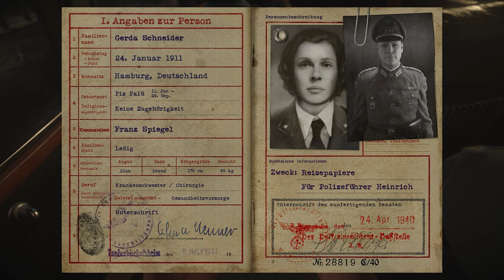Infiltrating german lines | Call of Duty WWII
☟Planner:

📌Mon to Sunday ➤ Daily shorts
📌Mon to Sunday ➤ 🔴Streaming (Evening IST 08:00 Pm  to 11:00 Pm)
📌Monday, Wednesday, Friday ➤ New subjective videos.

☟Tools that I use:
➤🎧 Headset: boAt Immortal IM-200 7.1 Wired Over-Ear Headphones Channel USB Gaming Headphone
➤🖱️Mouse: Logitech G102 Light Sync Gaming Mouse Weight - Black
➤⌨️ Keyboard: Cosmic Byte CB-GK-26 Pandora TKL Mechanical Keyboard
➤🖱️Mouse pad:  Redgear MP35 Speed-Type Gaming Mousepad (Black/Red)
➤🔌Card reader: UGREEN SD Card Reader USB Type C USB 3.0
➤🔌USB HUB: QZ USB Hub 3.1 for Desktop PC
➤🔌LAN Cable: Cable creation Rj45 Cat 8 Ethernet Cable